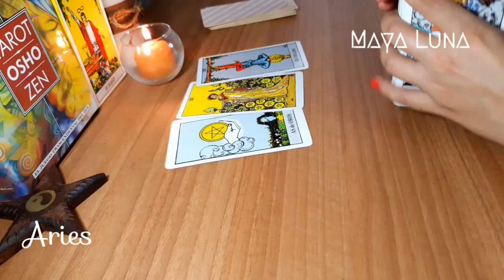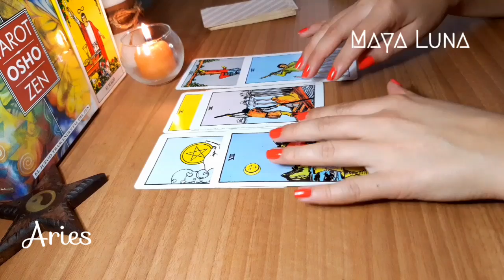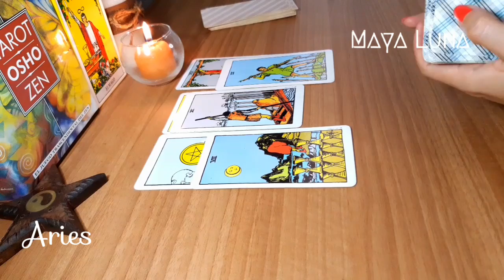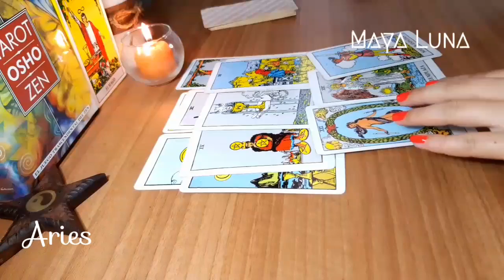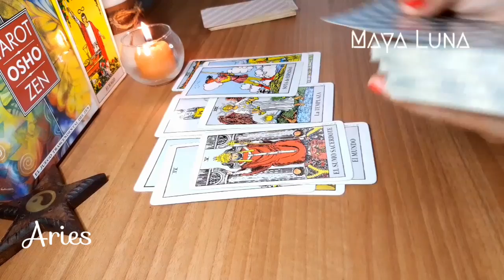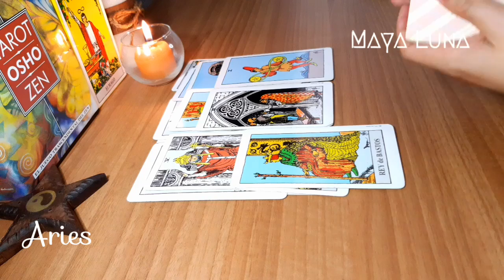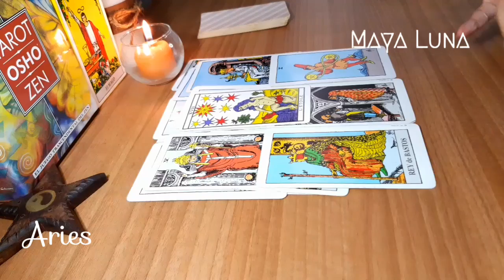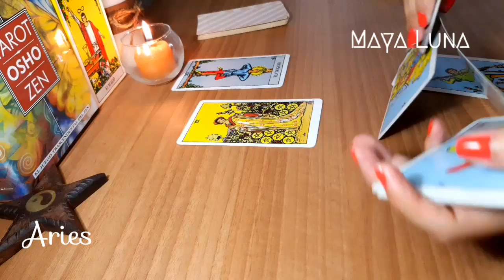ARIES 😍 ESE AMOR PUEDE LLEGAR POR LA PUERTA DE LO LABORAL | HORÓSCOPO MAYA LUNA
Horóscopo del 6 al 12 de septiembre para Aries de sol o ascendente
Llega un dinero que te ayudará a salir de deudas, úsalo sabiamente. Cambio importante en lo laboral, muchos comienzan en otro lugar. Nostalgia por el pasado.